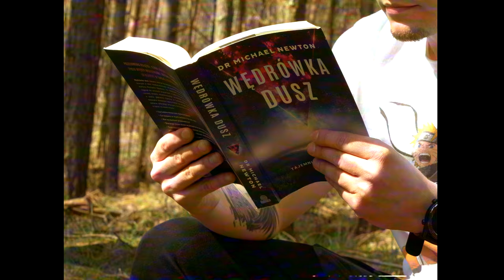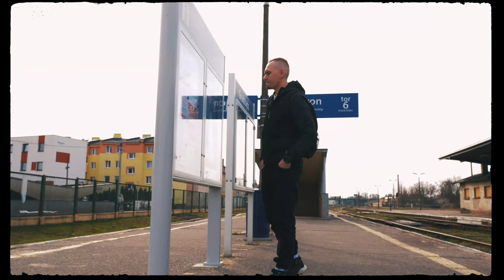tyszulla - WĘDRÓWKA DUSZ (prod. Sodality Music x Hashsowavy)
"Wędrówka Dusz" to płyta inspirowana książką o tym samym tytule. Jest to moja podróż po duchowych przeżyciach, które przez smutek, strach i łzy zaprowadziły mnie do spokoju, radości oraz zrozumienia. Przez śmierć bliskiej osoby zacząłem interesować się życiem po śmierci i trafiłem na literaturę, która szczegółowo wyjaśniła mi koncepcję reinkarnacji. Tym samym wiele rzeczy, które tworzyły chaos w moim życiu same ułożyły się w jedną całość, a wiedza ta była tak inspirująca, że postanowiłem się nią podzielić.

Album: Wędrówka Dusz
Tytuł: Wędrówka Dusz
Słowa: tyszulla
Muzyka: Sodality Music x Hashsowavy
Label: TSQ COMPANY
Mix/Mastering: Remi Lehnardt
Nagranie: Remi Lehnardt / Akustika Studio
Projekt graficzny: Szczepański Visuals
Montaż oraz realizacja video: ARTefakt RECords

TRACKLISTA:

1. PIERWSZY ODDECH (prod. melonik)
2. VOYAGER FT. CZECHU (prod. Wojciech Puławski)
3. SANSARA FT. POWIR (prod. Davidz)
4. JEDNA CHWILA FT. MIŁOSZ KMITO (prod. Sodality Music)
5. RZEKA ŻYCIA (prod. melonik)
6. GWIAZDY FT. JUNIOR (prod. vsurp)
7. ZIARNA (prod. Grvcy)
8. WĘDRÓWKA DUSZ (prod. Sodality Music x Hashsowavy)
9. WSZYSTKO PRZED NAMI (prod. OLLO)
10. TWÓJ WYBÓR FT. GMZ & MIŁOSZ’93 (prod. melonik)